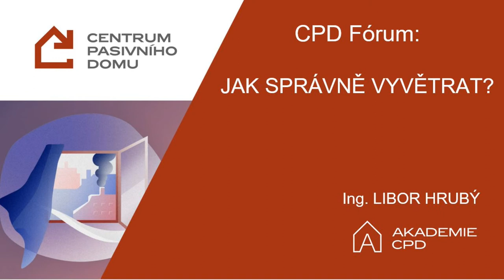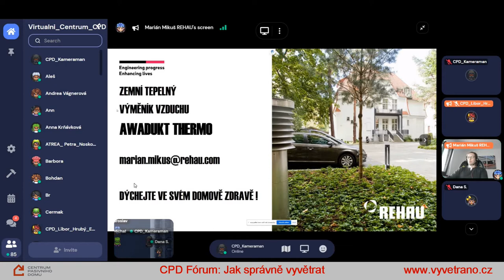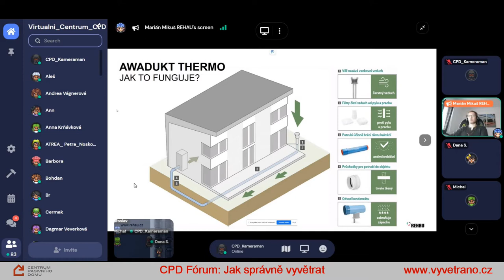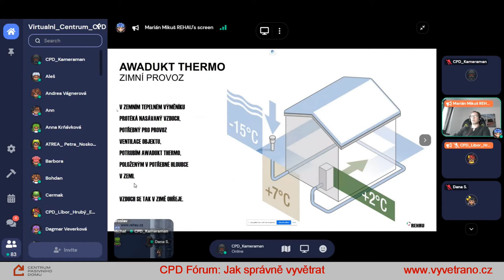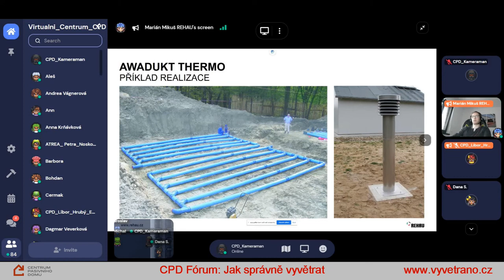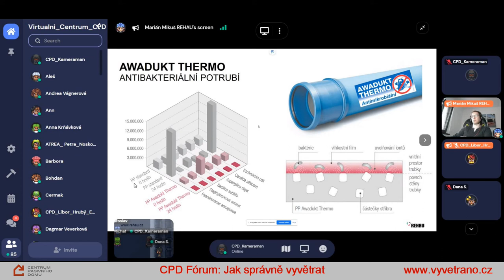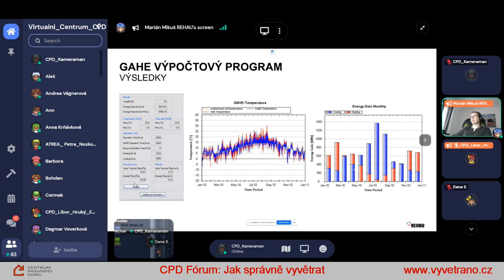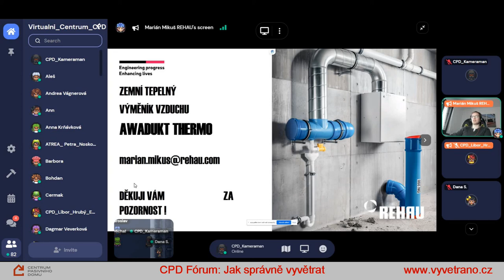04 Zemní výměník tepla - Marian Mikuš (Rehau)